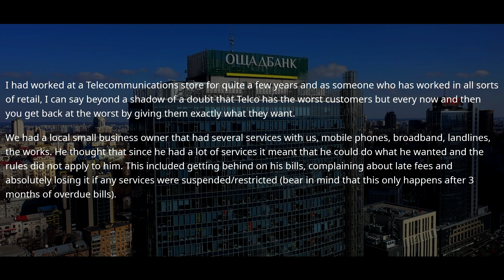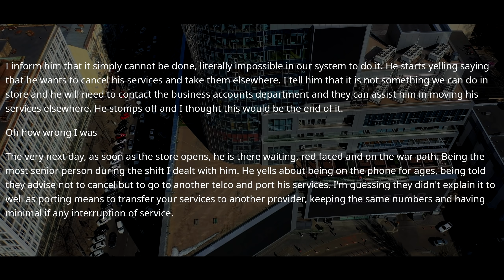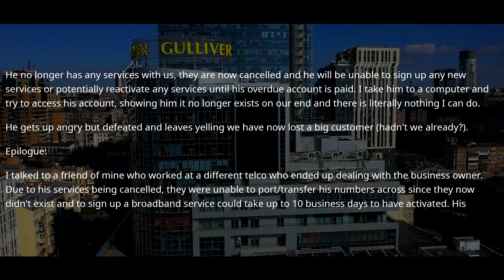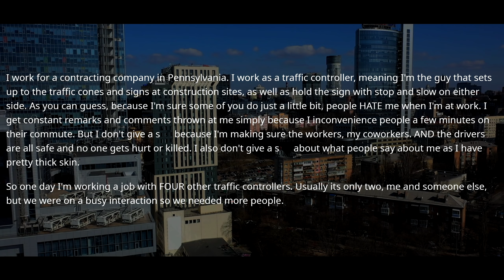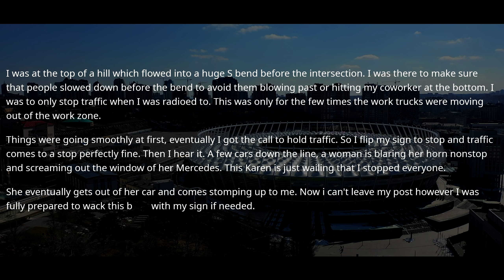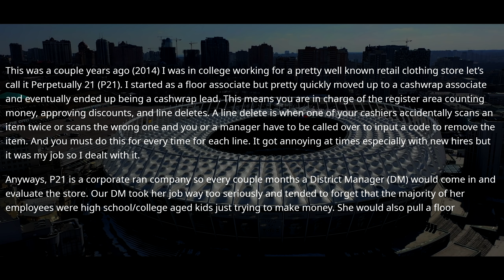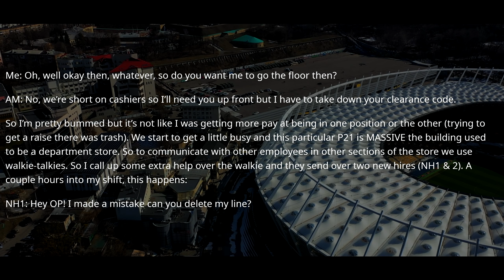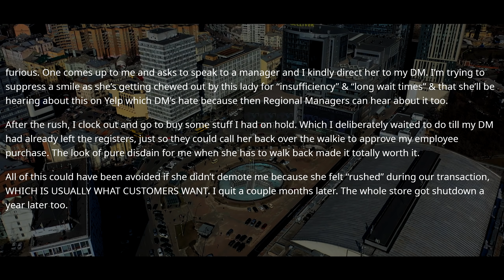District Manager Forgot She Demoted Me! I Was The Only Lead Who Had Codes... r/MaliciousCompliance